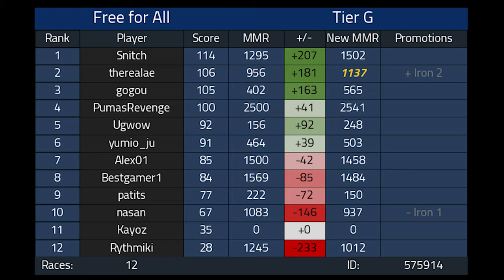I Played Competitive Mario Kart 8 Deluxe for the First Time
Hey friends! Welcome to competitive Mario Kart 8 Deluxe! This is my very first Mogi and we played the 1v1 or free for all format! It was a ton of fun and I'd love to do more competitive videos if you all enjoy it!